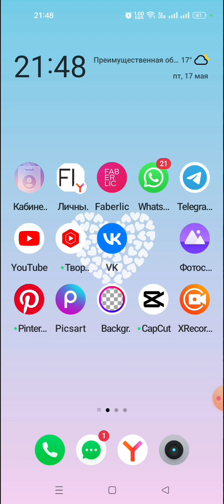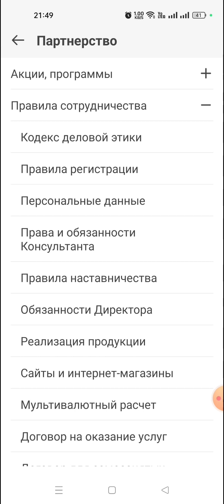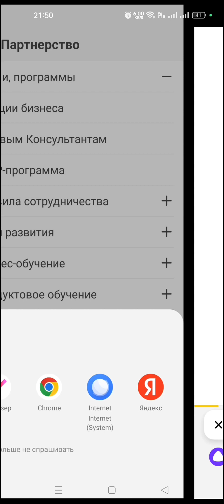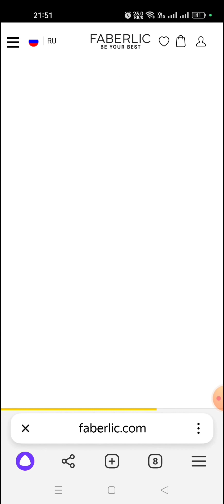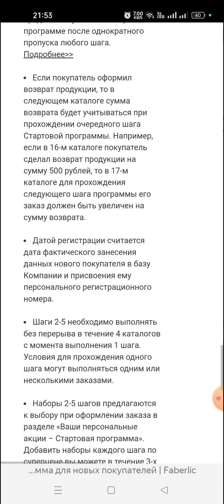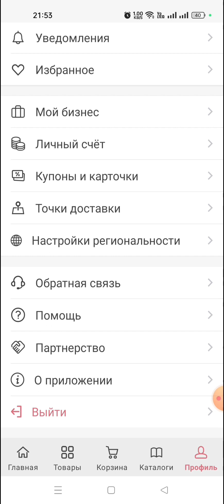Как найти Стартовую Программу и полезную информацию в личном кабинете Фаберлик